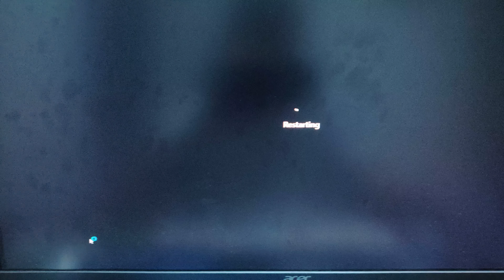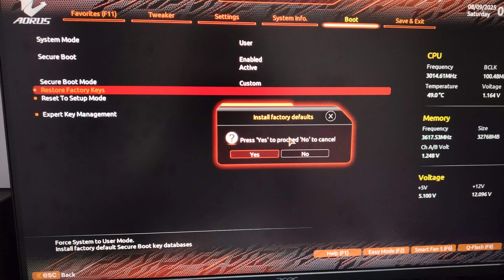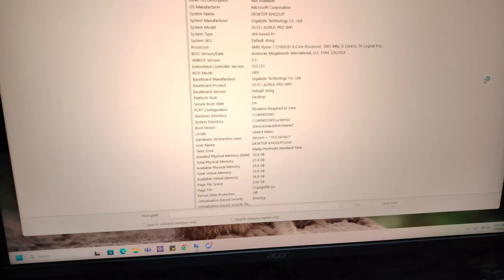How to enable secureboot for Battlefield 6 Redsec Valorant Gigabyte Aorus motherboard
READ THIS !!

If your PC Doesn't boot properly :-
In Bios
Go to Exit Tab
Click on Reset / Load UEFI Defaults
Save & Exit

If you encounter any of these problems :-

After changing CSM to disabled - your PC doesn't boot , or goes back into BIOS , or show you No Boot drives. It means your Windows is in MBR Mode , and does not support UEFI Mode and Secure Boot to Play Battlefield 6.

You will need to reformat your Windows to UEFI Mode before you can continue to turn on Secure Boot to Play Battlefield 6 .

To use your PC Again, simply enable CSM Mode again and you'll be fine. But you will not be able to play Battlefield 6 if you did not reformat your Windows to UEFI Mode